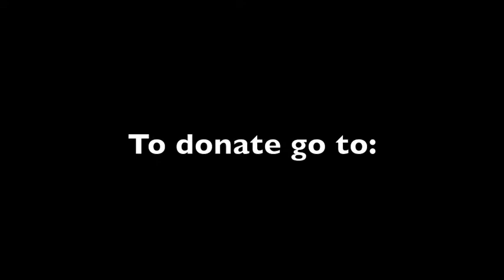Artists Video 2013